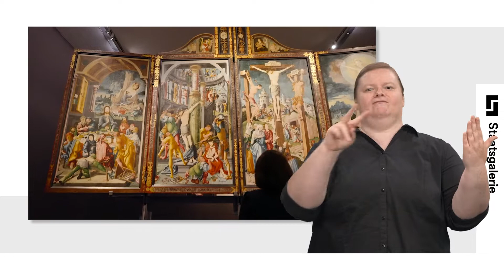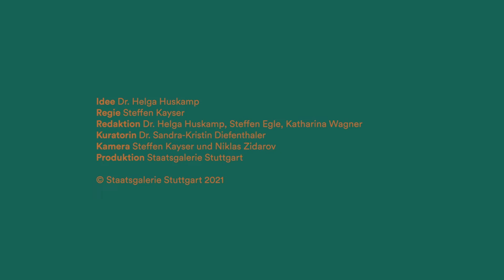Die Sammlung der Staatsgalerie – Altdeutsche und Niederländische Kunst in Gebärdensprache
Über 700 Jahre Kunstgeschichte können Sie in unserer Sammlung entdecken, darunter viele Meisterwerke und eine international herausragende Sammlung zur Kunst der Moderne. Werke der Alten Meister von Ratgeb über Memling, italienische Kunst von Tiepolo bis Vasari, Werke der Klassischen Moderne wie die Pferde von Marc und Schlemmers Triaden, bis zu zeitgenössischen Arbeiten von Kienholz und Probst – diese Highlights stellen Ihnen unsere Kuratorinnen in der neuen Filmreihe vor.

In diesem Film zeigt Ihnen die Kuratorin Dr. Sandra-Kristin Diefenthaler die Werke der Alten Meister in unserer Sammlung der Altdeutschen und Niederländischen Kunst.